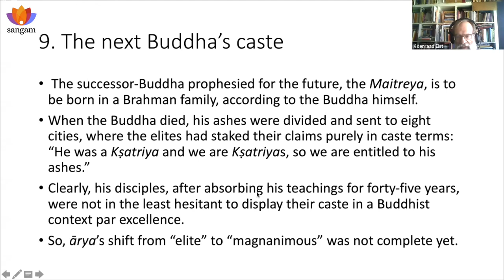Gautama Buddha predicted the Future Buddha's Caste | Dr. Koenraad Elst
Talk title: The Buddha and Equality: Ambedkarism vs Primary Sources

The Buddha's public image in contemporary India is miles removed from what the source texts tell us about him, mainly in two related respects relating to a rebellion against Hindu Dharma, viz. a rejection of the Vedas, its rituals, philosophy and norms; esp. their assent to social inequalities, most notoriously caste (though it was in its formative stage then), and inequality between the sexes. Contrary to his current image, this was hardly a concern for the Buddha, whose spiritual focus would be pin-pricked as an "opium for the people" by modern egalitarianism. We scan the source texts for the data establishing his profile regarding the theme of social equality in particular and the good society in general.

Speaker:
Dr. Koenraad Elst is a Belgian Indologist with a Masters in Indology, Sinology and Philosophy followed by original fieldwork in BHU and Doctorate on Hindu nationalism. One of the few Westerners to actively defend Hinduism, he is known for his blunt and objective views. Author of thirty books, a foreign desk press editor, foreign policy assistant in the Belgian Senate and a visiting professor at two Indian universities.